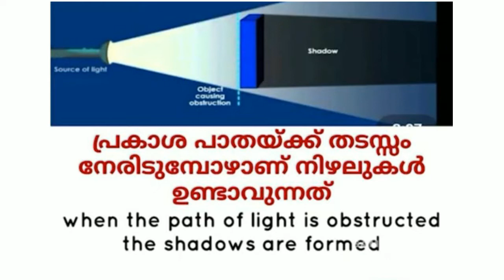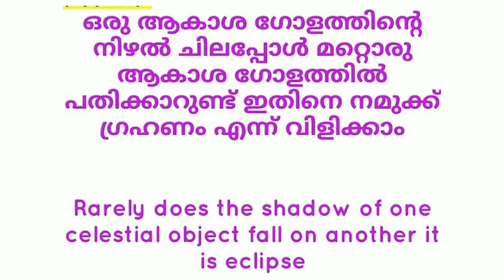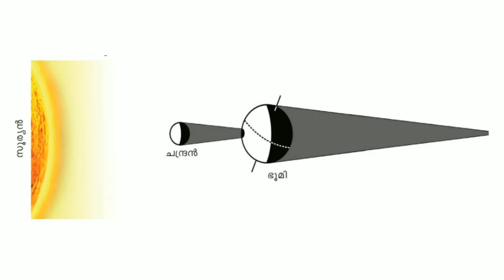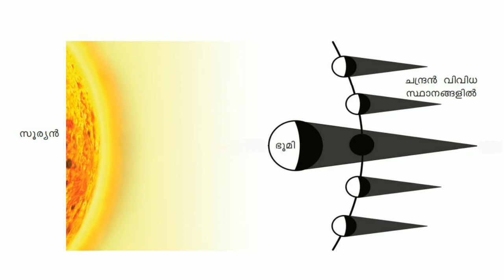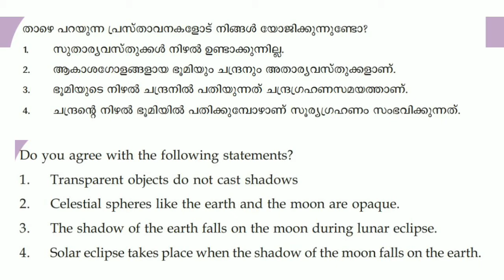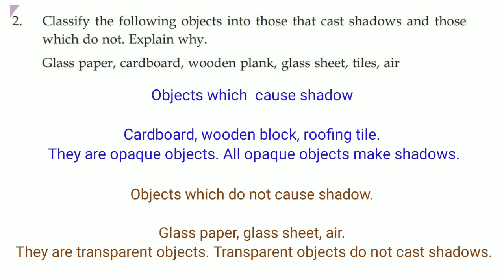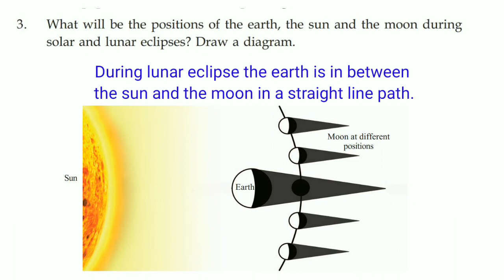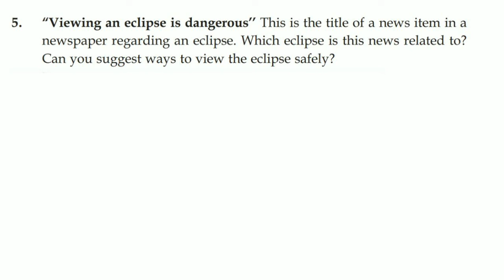Class 5 | Basic Science | Celestial Shadow Sights | മാനത്തെ നിഴൽക്കാഴ്ചകൾ | Unit 3 - Part 3